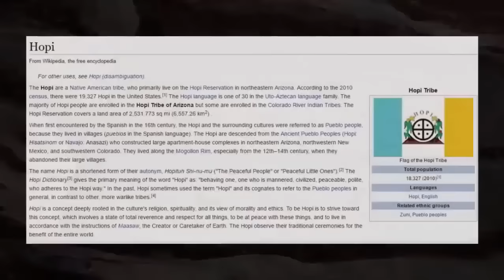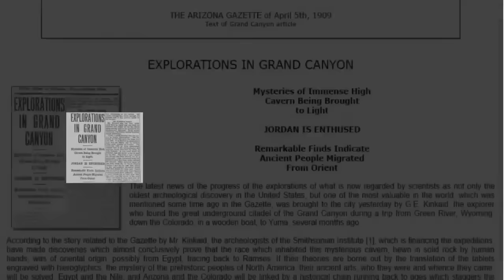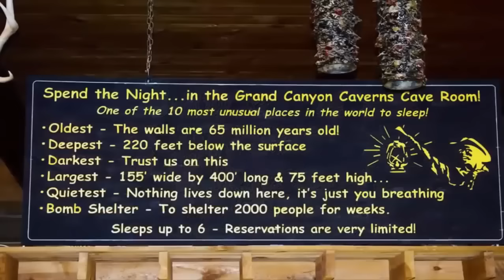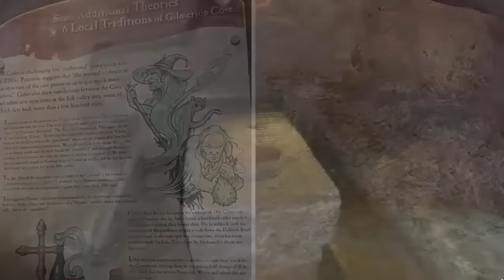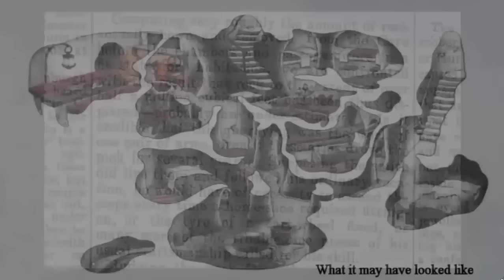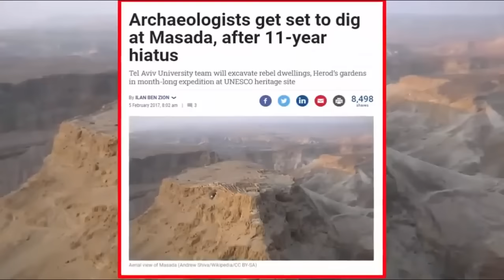Egyptian Ruins Exposed In Grand Canyon?